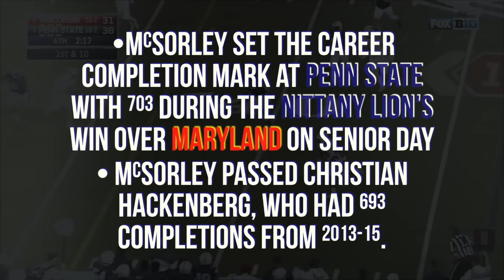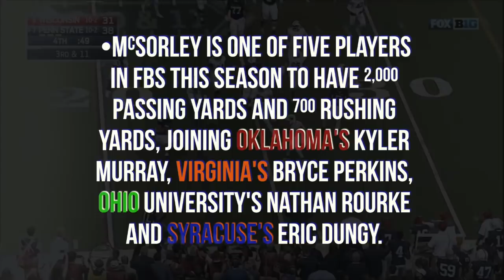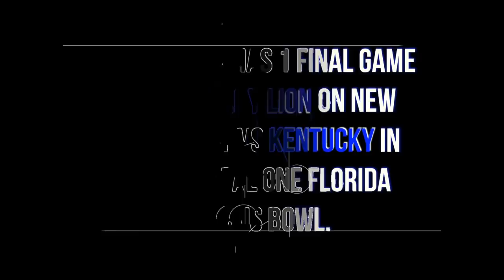Trace McSorley Highlights from 2016-2018 - Restored the Nittany Lion Roar - StateLionPro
Penn State QB Trace McSorley's final game will be VS Kentucky on New Year's Day 1.1.18 - This Video is a tribute to the Nittany Lion Legend's illustrious career.

**Some corrections - Penn State will play Kentucky in the VRBO Citrus Bowl - Not the Capital One Citrus Bowl

-There are some defensive highlights included
-There may be a few repeats (Kinda hard to keep track of 3+ years)
-The highlights are not in chronological order